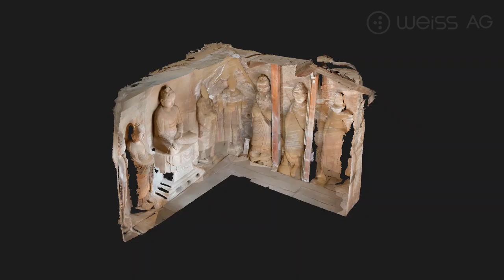3D photogrammetry point clouds Stone Temple qingyang sikusi_263 point clouds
Civetta is commonly used for assets management and heritage digitalisation.
Check out the channel to compared with another 3D point clouds we captured in another time.
�All visual data have been stored in the VAM2, so all parties can check the construction progress any time, anywhere. ��

� Both 3D point clouds are captured by the Civetta, our best seller.
��Follow us in LinkedIn Weiss AG

Weiss AG reserved all the right of the 3D models.
Images processed via
The visualization and animation made with NUBIGON